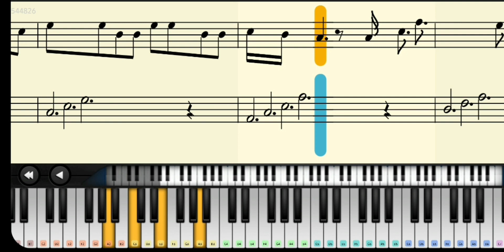At My Worst // Acoustic Piano Tutorial with Note Sheet // Normal Mode // Muzica De Noventa